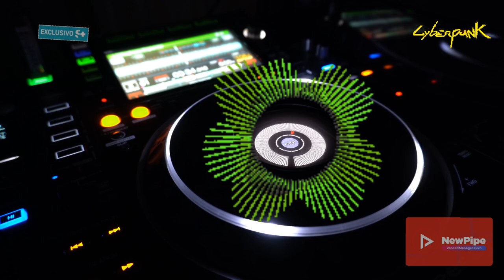Speedy Dark - Beautiful Sky Rmx '80 synth [Cyberpunk]*2024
ʞɹɐᗡ ʎpǝǝdS
🎛🎚🎧🆕 Better With Headphones
©®™ 2024 speedydark

* '80 Synth*
*Cyberpunk*

 *August  2024*

*Quality : 1080p50

▶️NewPipe
VancedManager.com

Ş̶̡͇̭̺̹̻̗͐͂̇͝p̸̡̖̰̹̪̈́ě̵̡̡̦͖͙͇͕̦͎̭̽̇̑̚͝ē̴̱̝̱̹̙̭͊̀͂͝d̷̙̓͂̋̏̈̕y̶̨̥̬͓͝ ̷̢̱̭̘̽̿͠D̵̩̫͕̘̯̤̦̠͆͊̿͛̒ä̷̫̜̟͎̩͜r̷̦͓̞͓̗̪̀k̷̪͕͊̍̋̈̈͌̏̕͝

l